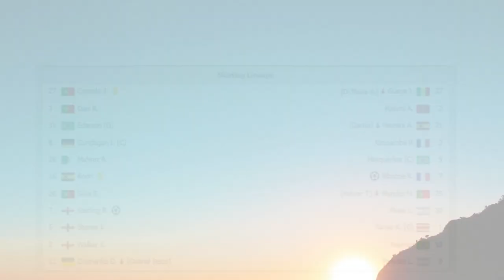Manchester City vs Paris Saint Germain 2-1#SHORTS